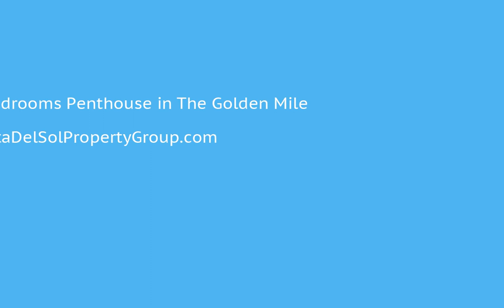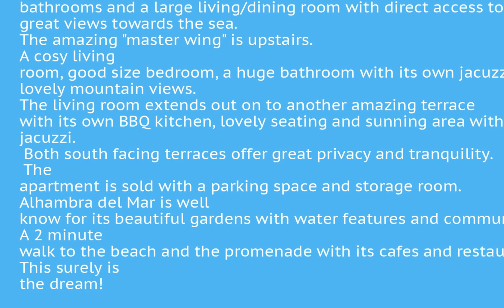3 Bedrooms Penthouse in The Golden Mile, Costa Del Sol FOR SALE €2,495,000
3 Bedrooms Penthouse in The Golden Mile, FOR SALE €2,495,000Beautiful duplex penthouse with lovely sea and garden views in the ultimate dream urbanisation by the beach called Alhambra del Mar.
The 1.st floor has a kitchen and utility room, 2 large bedrooms both with on-suite bathrooms and a large living/dining room with direct access to a large terrace with great views towards the sea. The amazing "master wing" is upstairs. A cosy living room, good size bedroom, a huge bathroom with its own jacuzzi from where you have lovely mountain views. The living room extends out on to another amazing terrace with its own BBQ kitchen, lovely seating and sunning area with another open air jacuzzi.  Both south facing terraces offer great privacy and tranquility.  The apartment is sold with a parking space and storage room. Alhambra del Mar is well know for its beautiful gardens with water features and communal pools. A 2 minute walk to the beach and the promenade with its cafes and restaurants.